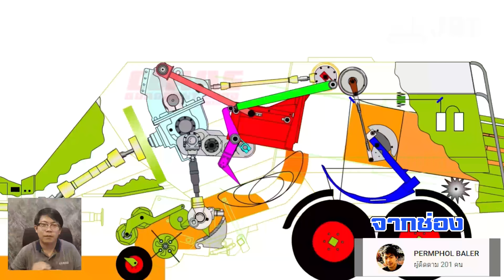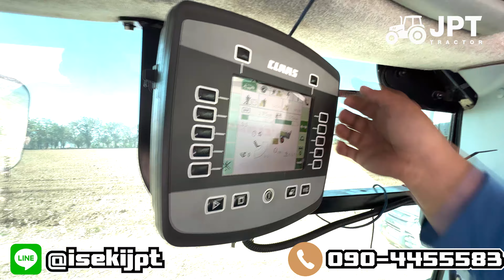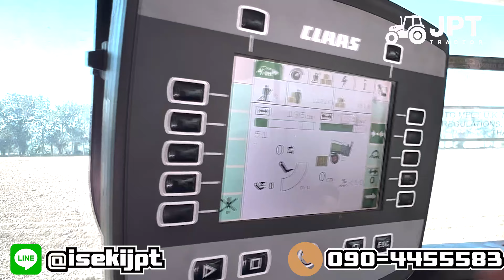EP:3 รถไถ เครื่องอัดใบอ้อย ใช้งานยังไง ผลผลิตได้เท่าไหร่ ใช้งานยังไง!!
มาพบกันอีกแล้วสำหรับซี่รีย์ ใบอ้อยคือทองคำ โดยวันนี้ทางช่อง เจพีที แทรกเตอร์ จะมานำเสนอ เป็น EP:3 รถไถ ต้นกำลัง เป็นยังไง  เครื่องอัดใบอ้อย ใช้งานยังไง ผลผลิตได้เท่าไหร่ ใช้งานยังไง ถ้าใครพร้อมแล้ว ก็ไปชมกันเลย!!

📌 รถไถแมสซี่ย์ MFGlobla  ทำงานยังไงเป็นยังไงไปดูกัน
list=PL8GDDUKmiFcmQjaQLjvdv4bnzsKoY8EEi

📌 ขายแล้ว!! รถไถแมสซี่ย์ MF 5710 102 แรงม้า

📌 10!! เหตุผลทำไมต้องใช้รถไถ ISEKI NT554 อิเซกิ 54 แรงม้า

📌 เด็กก็ซิ่งได้!! อีกแต๊กซิ่ง วิ่งได้เอง ราคากันเอง ไม่เชื่อก็ต้องลอง

📌 ลดล้างสต๊อก!! รถไถแมสซีย์ MF455 100 แรงม้า ลดเลยยวันนี้ 200,000 บาท

📌 เข้ากลุ่ม "เจพีที แทรคเตอร์"

📌รถไถแมสซี่ย์ 122 แรงม้า

📌กรองน้ำมันเครื่องยนต์

📌ฝาปิด จุกปิด น้ำมันเครื่อง

ติดต่อเจพีทีแทรคเตอร์:
📌  อินบ้อค: m.me/IsekiJPT
☎️สนญ.ปากช่อง โทร. 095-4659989
☎️สาขาลำนารายณ์ โทร 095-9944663